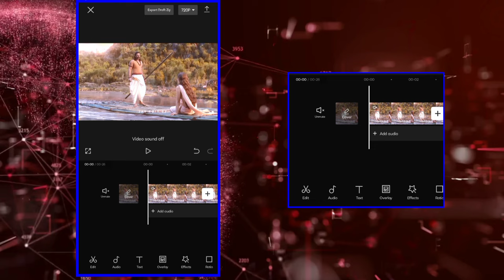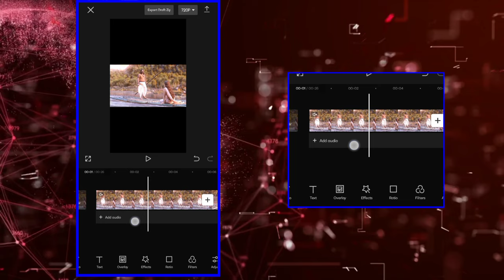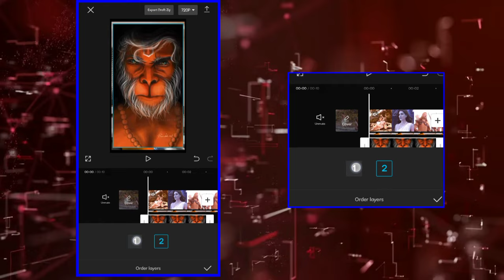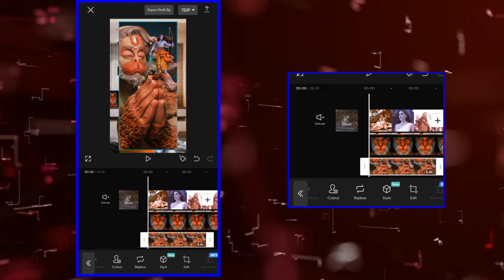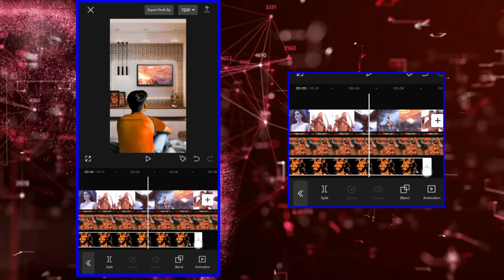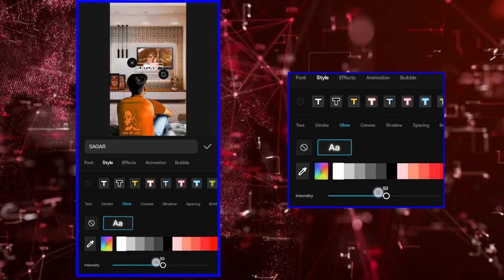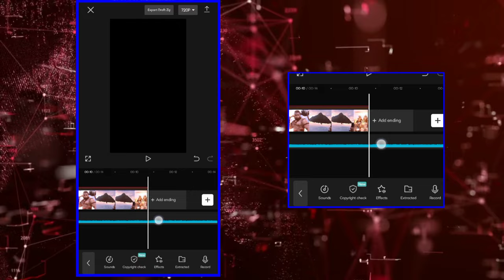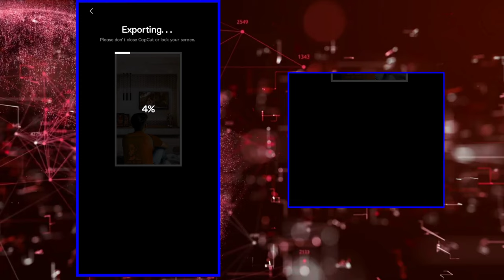Shri Ram Jersey Name Video Editing | Viral Shri Ram Tshirt Name Video Kaise Banaye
You Can Download CAPCUT & VPN App From Playstore

🤔 YOUR QUERIES 🤔

shri ram t shirt name wala video kaise banaye
shri ram t shirt name video editing
viral shri ram t shirt name video editing
shri ram t shirt name video editing capcut
instagram viral shri ram t shirt name video editing
trending shri ram t shirt name reels editing
shri ram name t shirt trending video editing
new trending shri ram name video editing
instagram trending shri ram name t shirt video editing
shri ram name tshirt reels editing
shri ram name tshirt reels video editing
shri ram name tshirt image generator
jai shri ram t shirt name wala video kaise banaye
jai shri ram tshirt name video editing
ramji jersey name video editing
ramji jersey name video kaise banaye
instagram viral shri ram jersey name video editing
viral ram ji jersey name video editing